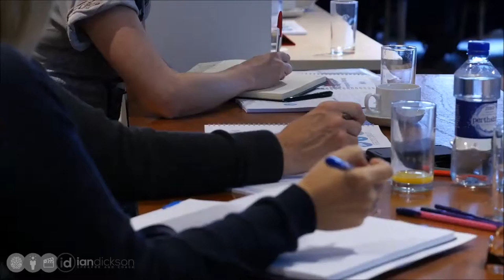100 Game Changers for your Business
Short advert from last years event supporting the BIG 100 workshop for 2017